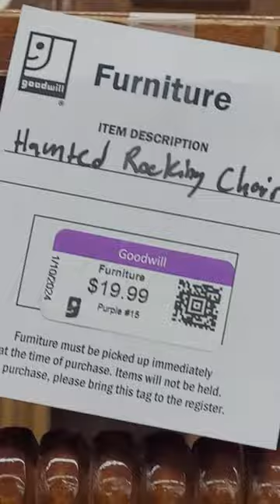HAUNTED Rocking Chair at GOODWILL